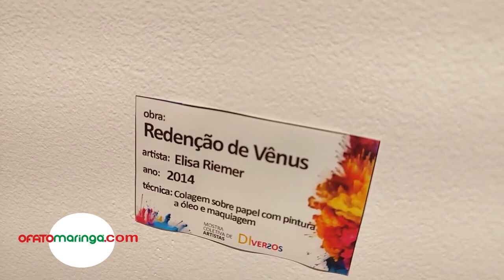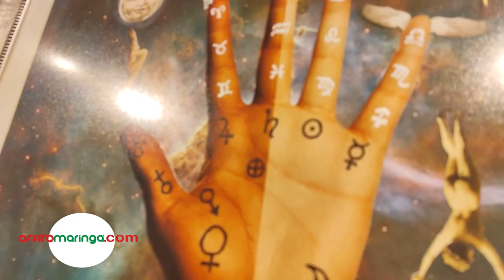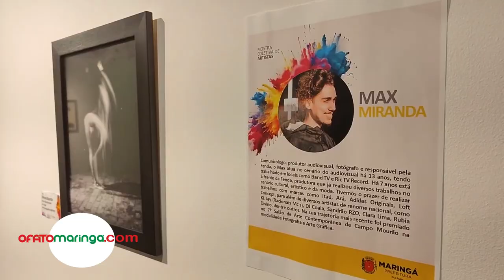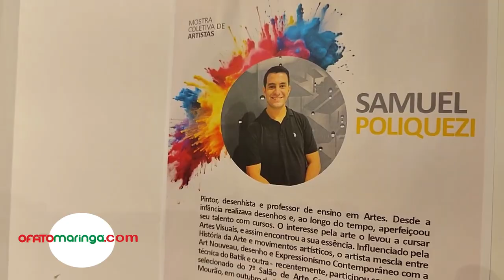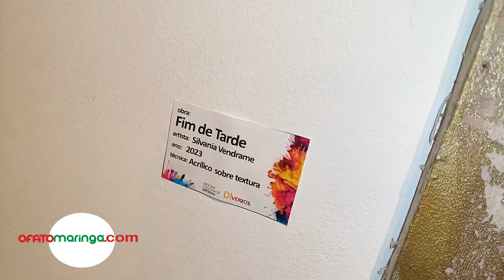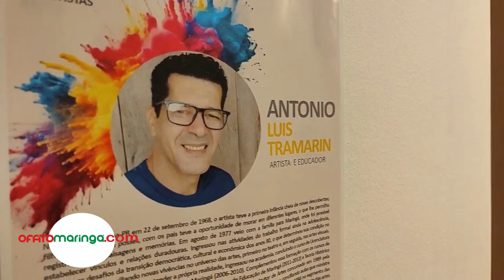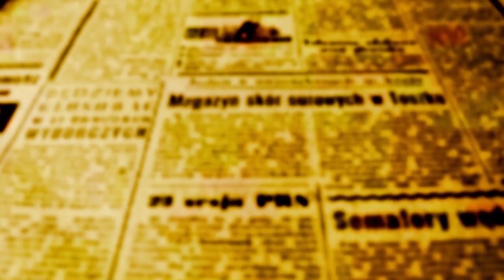Sala Lukas lotada na inauguração da Mostra Coletiva de Artistas "Diversos"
Com a Sala Lukas do CAC lotada, a inauguração na noite de sexta (12) da Mostra Coletiva de Artistas denominada "Diversos", foi também momento para classe artística comemorar o êxito da participação no Salão de Arte Contemporânea de Campo Mourão, onde os trabalhos foram premiados no ano passado.

A iniciativa de Antônio Tramarin, reuniu também outros cinco artistas e suas variadas técnicas. O vernissage para Tramarin,  Alinor Rodrigues, Elisa Riemer, Max Miranda, Samuel Poliquezi e Silvana Vendrame, foi acompanhado por boa música, recitação de poesias, degustação de vinho ou de suco de beterraba com limão para os abstêmios.

A Mostra realizada com recursos dos artistas e apoida pela Prefeitura de Maringá através da Secretaria de Cultura, permanece em exposição até o dia 30. A visitação é possível de segunda a sexta, das 9h às 17h, e aos sábados das 9h às 14h, quando aconteceram visitas guiadas pelos artistas expositores. A entrada é gratuita e a classificação é livre.